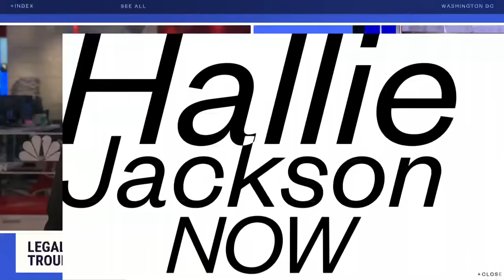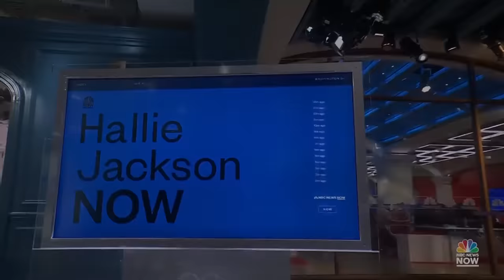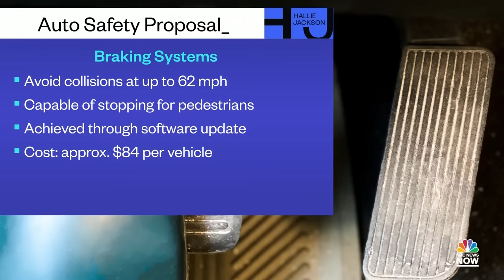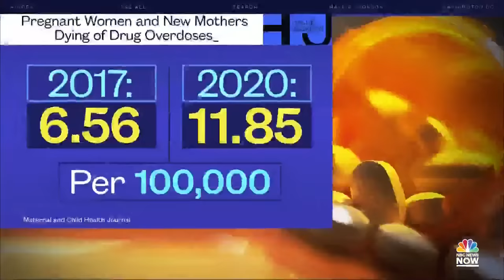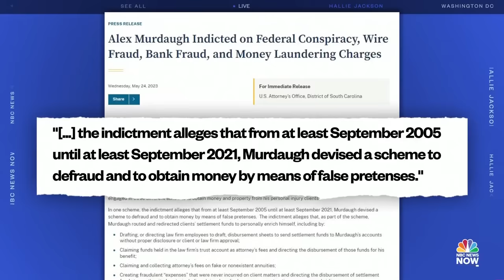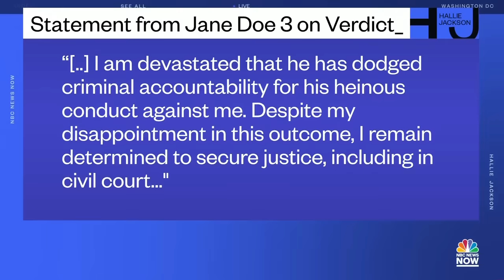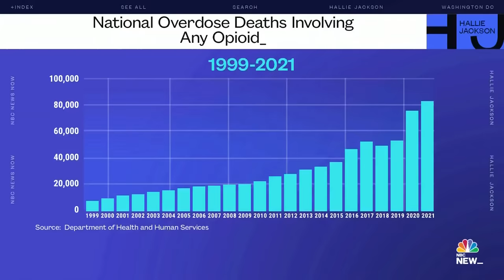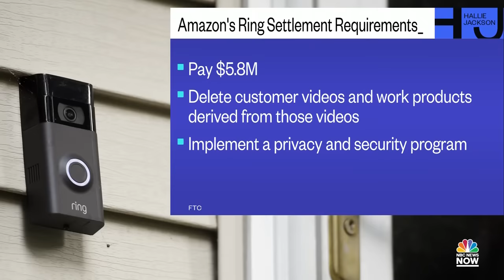Hallie Jackson NOW - May 31 | NBC News NOW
The House is set to vote on the debt limit deal before a crucial deadline, doctors call for change to laws that criminalize drug use during pregnancy, Adidas is selling remaining Yeezy inventory after cutting ties with Ye.